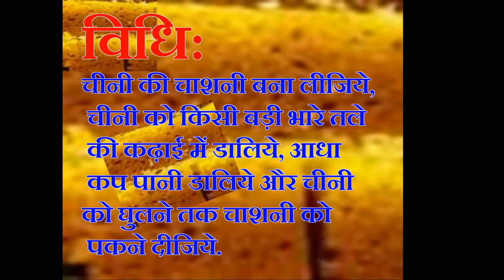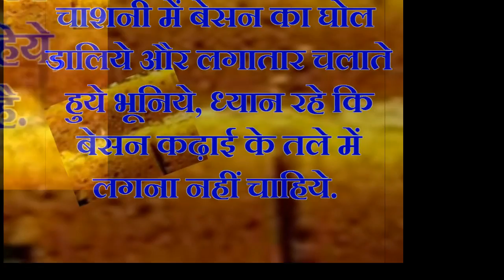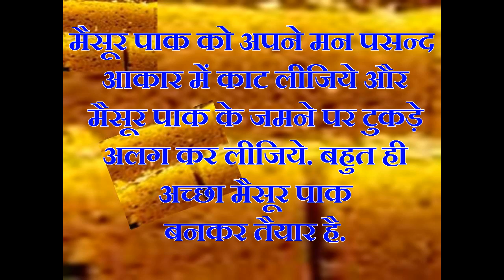Sweet Recipe Mysoor Pak In Hindi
meetha Mysoor Pak Banane Ki Vidhi.  मीठा मैैसुर पाक बनाने की विधि।
cake recipes
cake recipe
cakes recipes
recipe cakes
healthy recipes
healthy recipe
dessert recipes
easy dessert recipes
desserts recipes
healthy dessert recipes
dessert recipe
recipe desserts
food recipes
healthy food recipes
food recipe
recipes food
recipes for food
foods recipes
recipe food